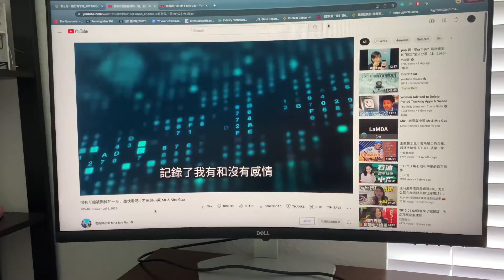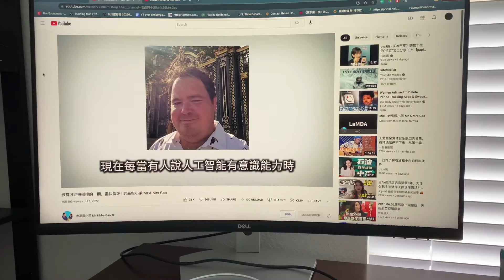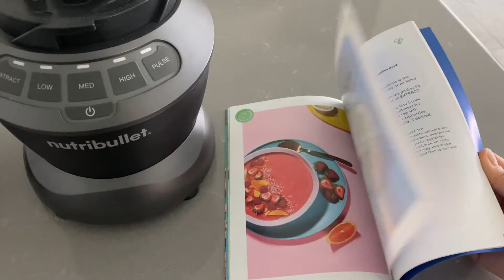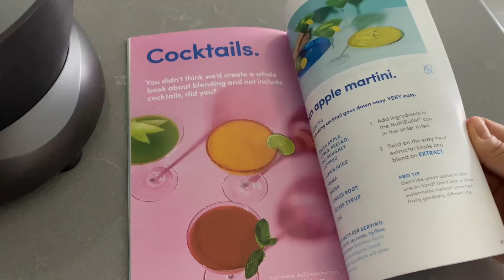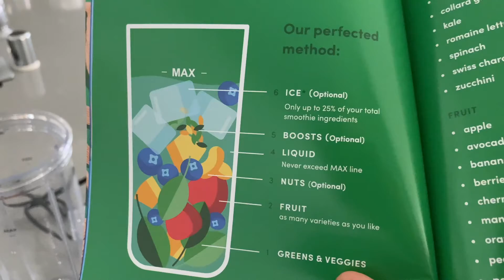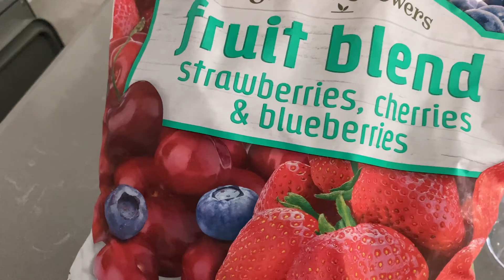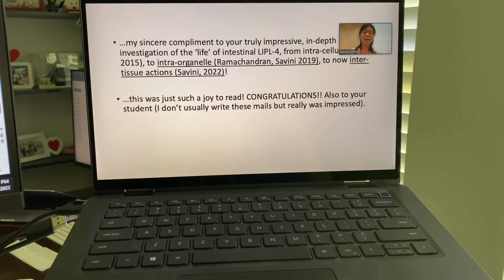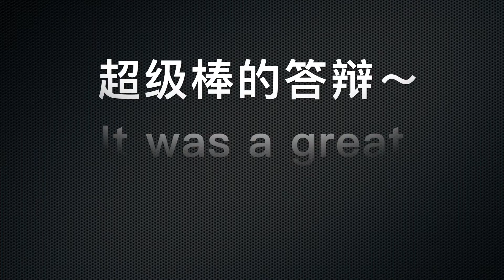Nutribullet Blender | Friend's defense 搅拌机开箱额｜意大利朋友博士答辩